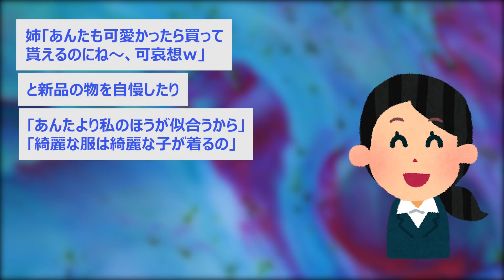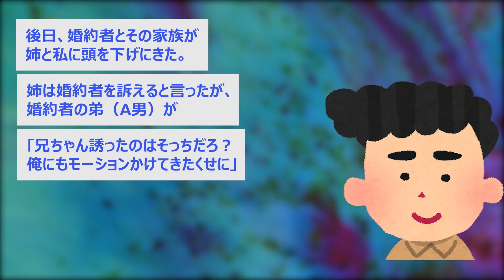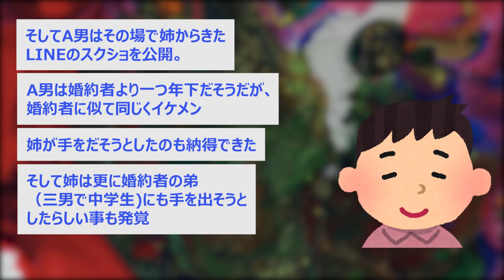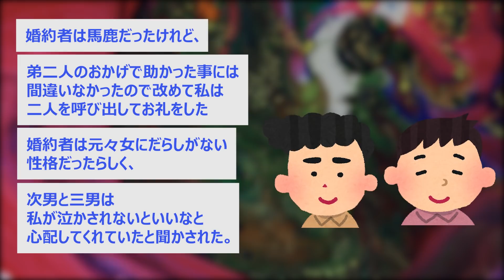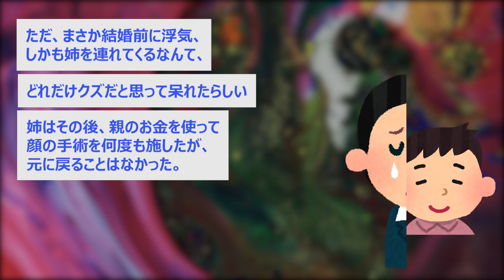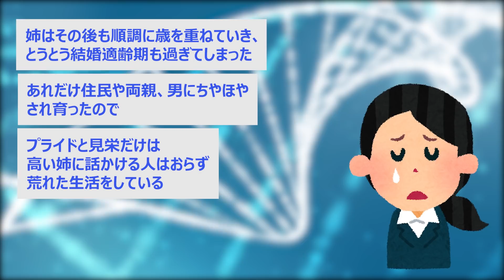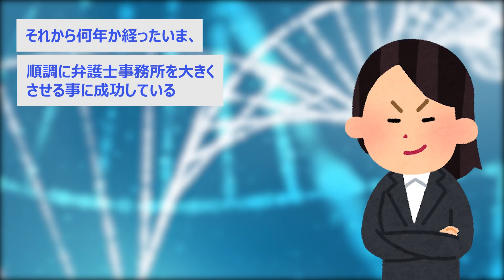【2chスカッと】姉「ブスの妹なんかほっといて私と旅行行かない？」婚約者「行きますw」妹「...」→ 旅行先で被災した結果...【ゆっくり解説】